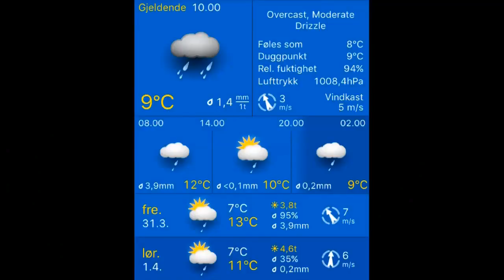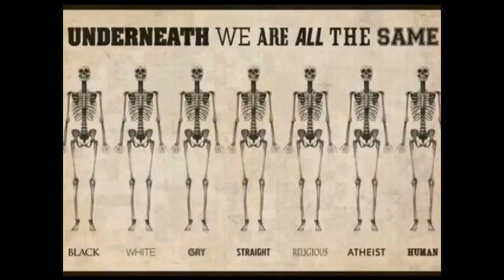31.03.2017, 10.00 Stavanger: overcast, moderate drizzle 9°C. Vind:SSØ/3 m/s. Regn:1,4mm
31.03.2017, 10.00 Stavanger: overcast, moderate drizzle 9°C. Vind:SSØ/3 m/s. Regn:1,4mm